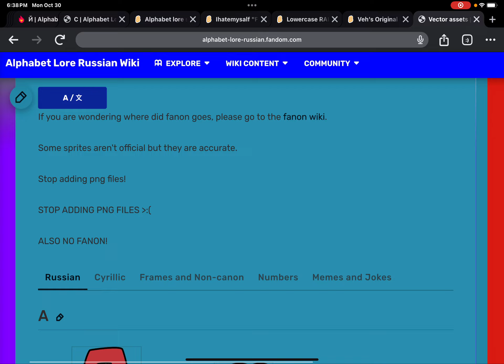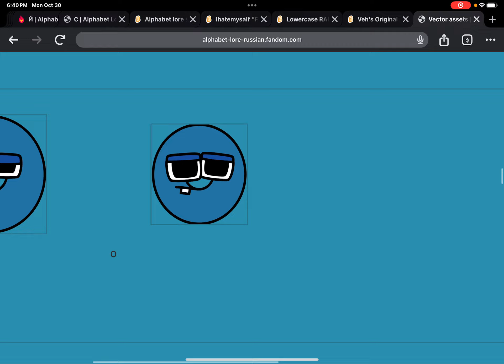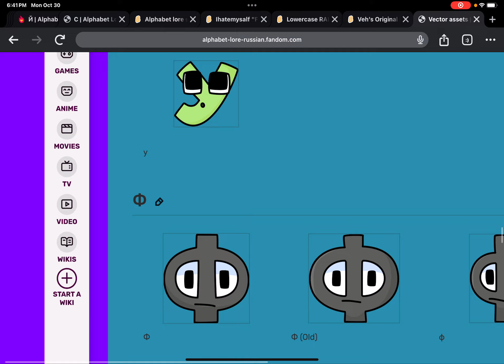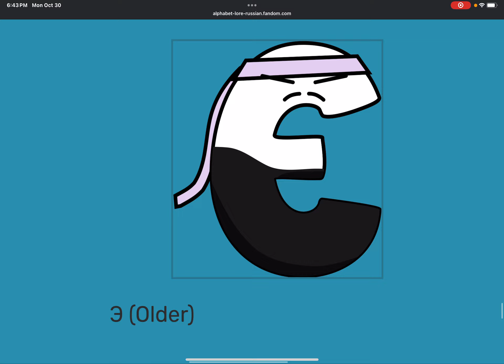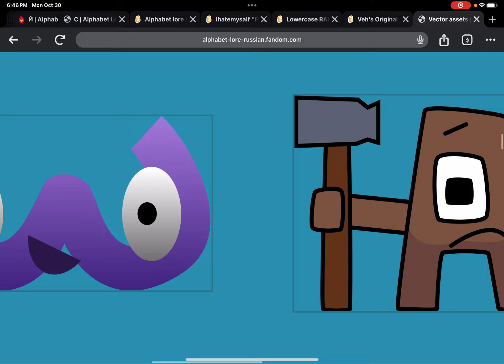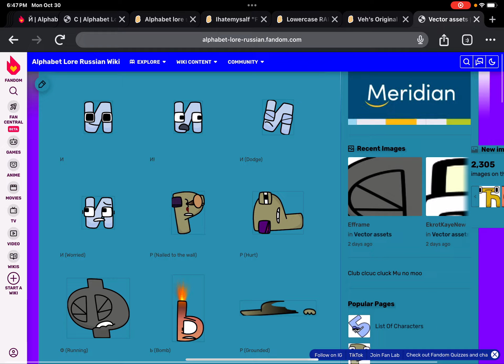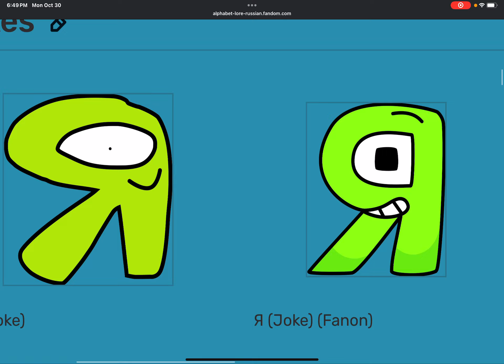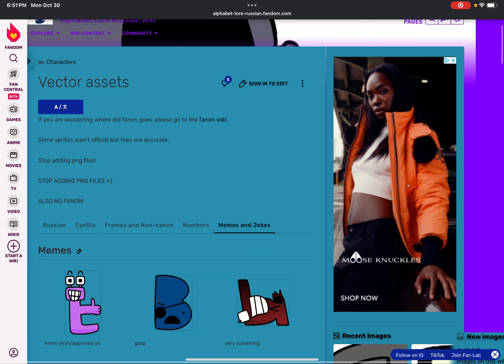Russian Cyrillic Frames and Non-canon Numbers Memes and Jokes!